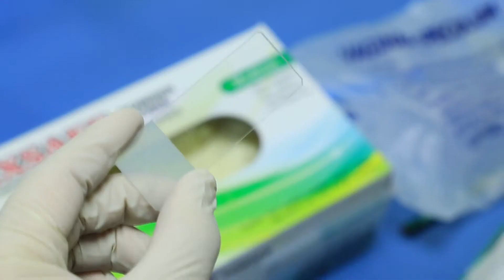23 Умайн хүзүүний эсийн шинжилгээ авах арга